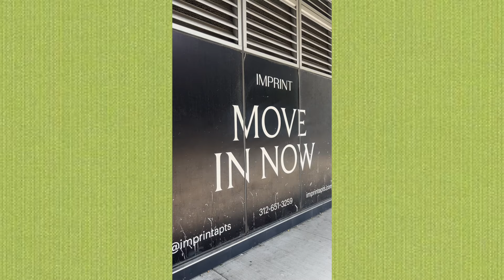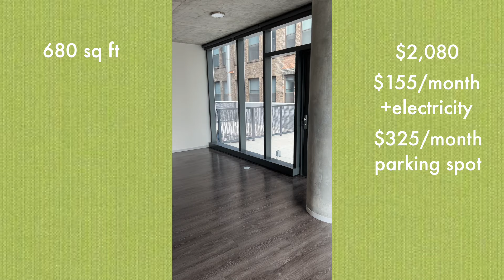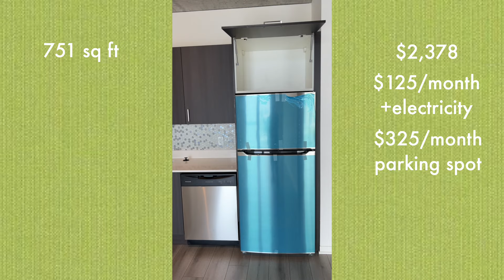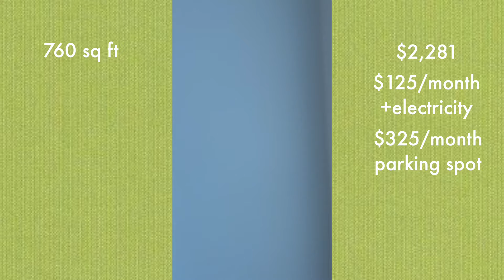APARTMENT HUNTING IN CHICAGO | 3 tours w/ rent prices!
The search for my first solo apartment has officially begun! ✨ Which of these 3 units was your fave?